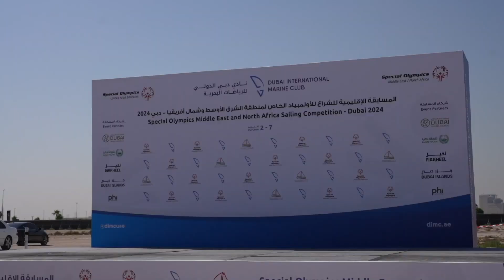Highlights of Divisioning for First Special Olympic MENA Sailing Competition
المسابقة الإقليمية للشراع للأولمبياد الخاص لمنطقة الشرق الأوسط وشمال أفريقيا - دبي 2024
Highlights of Divisioning for Special Olympic MENA Sailing Competition - Dubai 2024